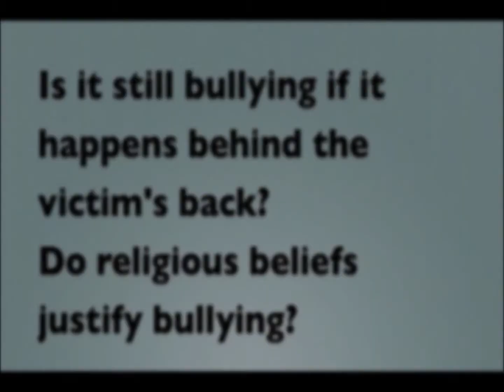Bully interviews Part 4